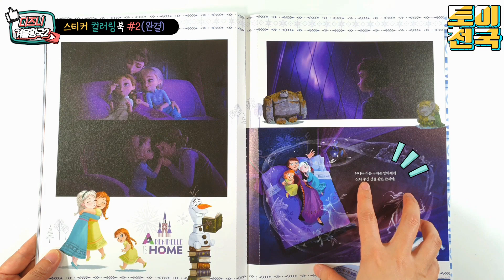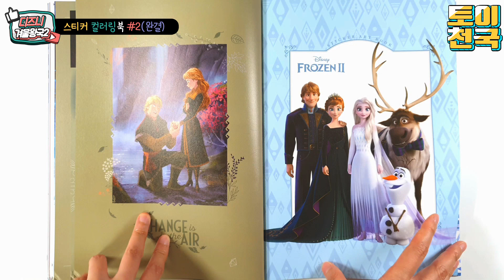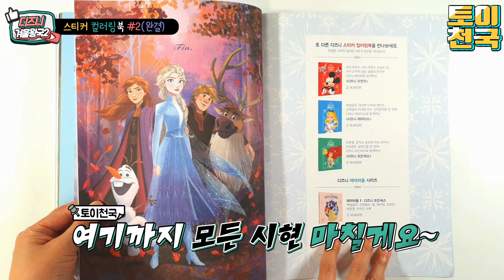디즈니 겨울왕국2 스티커 컬러링북#2 엘사 안나 크리스토프 브루니편(Disney Frozen2 sticker coloring book#2)💖[토이천국]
☆디즈니 겨울왕국2 스티커 컬러링북#2 엘사 안나 크리스토프 브루니편(Disney Frozen2 sticker coloring book#2)💖[토이천국]이에요. 즐감하세요^^